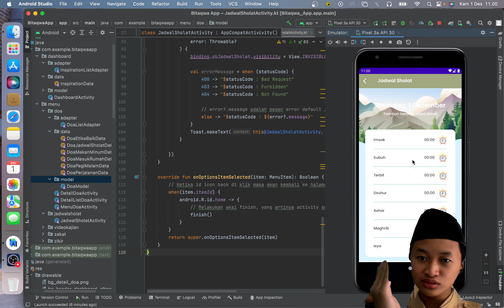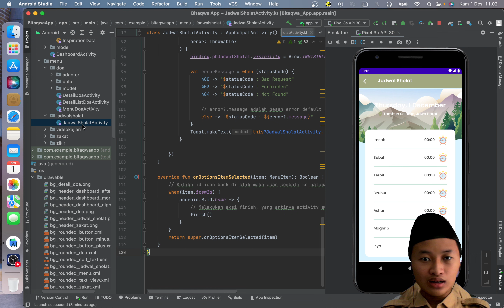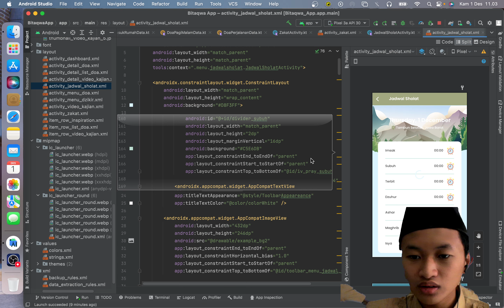Bitaqwa App | Shalat Schedule Feature | Android Studio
Make Sure to Share and Comment so the Whole World Knows!

Thank You and Cya!